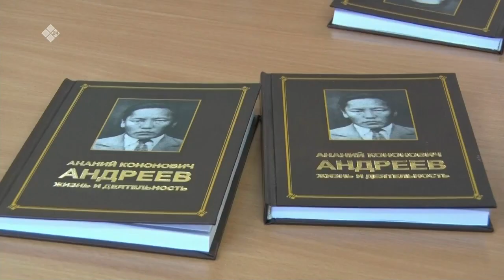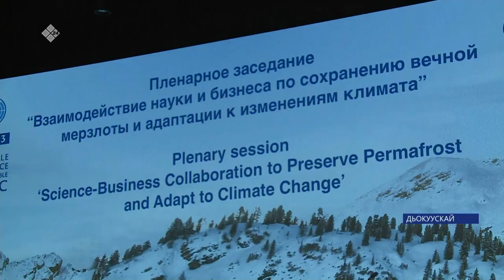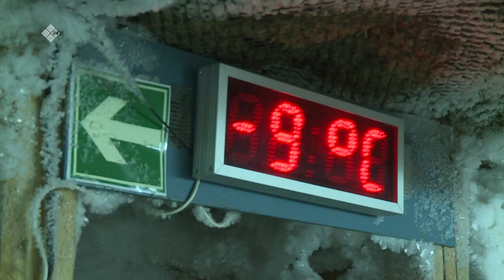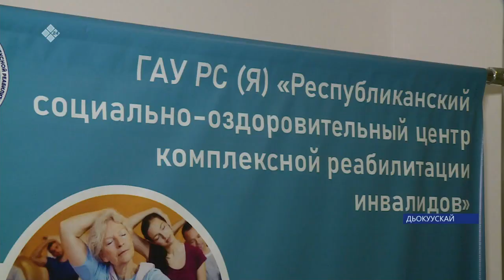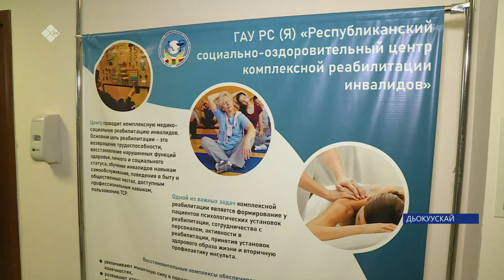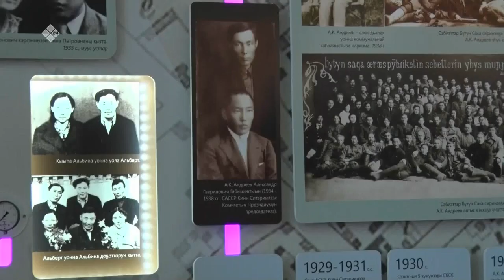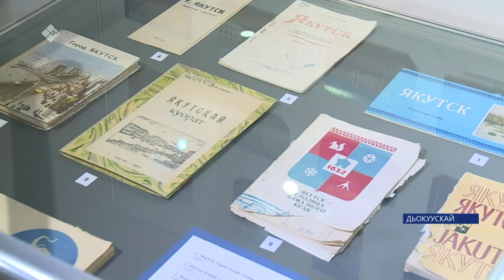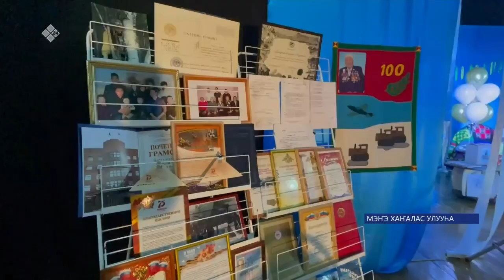«Саха сирэ» информационнай биэрии. Кулун тутар 23 күнэ 20:30